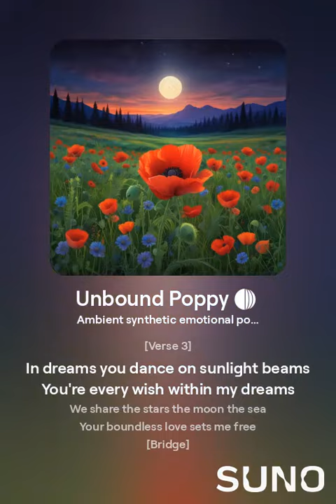Unbound Poppy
Inspired by Poppy the artist.